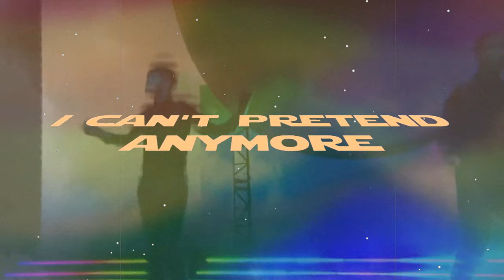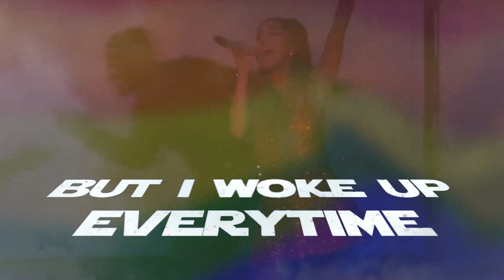Ariana Grande 'Break Free' Note Change Version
BREAK FREE

Just curious if I could still try and make note change.

PRESENTED by ARIANA GRANDE, ZEDD & TSTUDIO

All rights are reserved to "Republic Records" & "Ariana Grande"